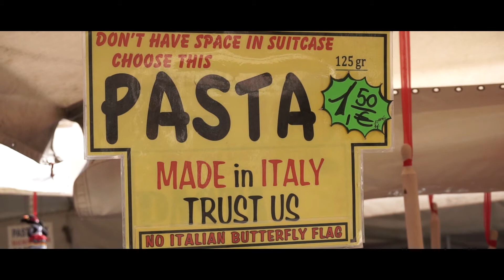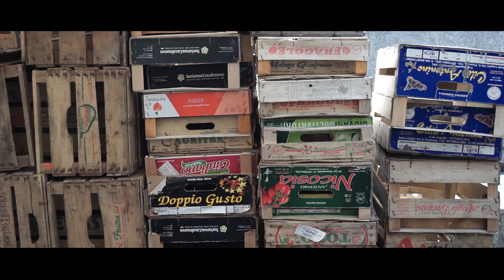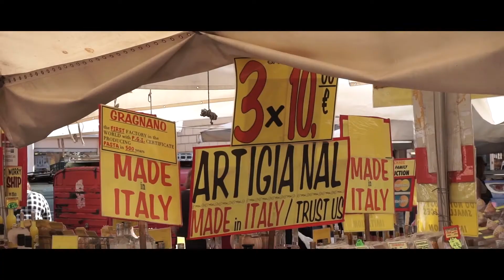Doc Osservazionale Campo De Fiori